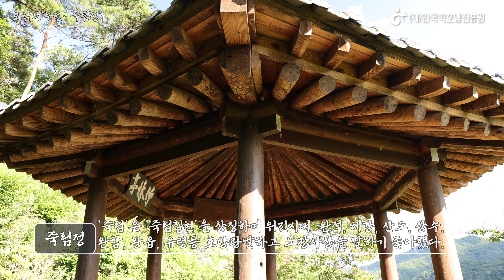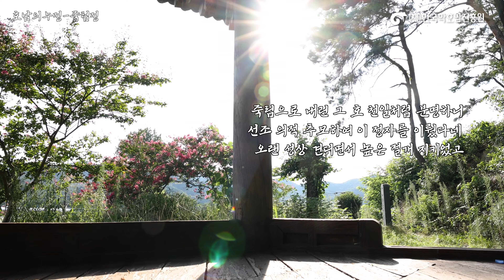호남의 누정 - 광주 죽림정